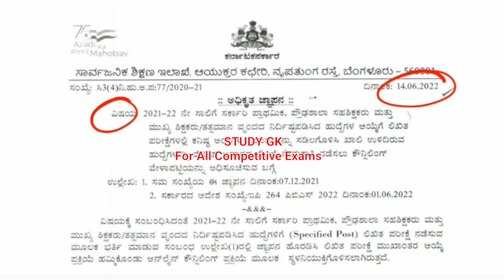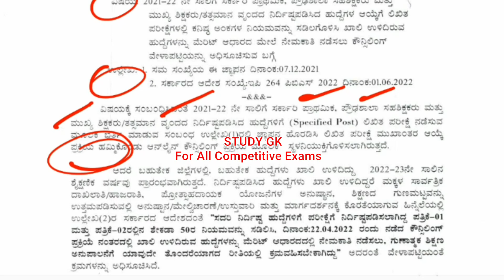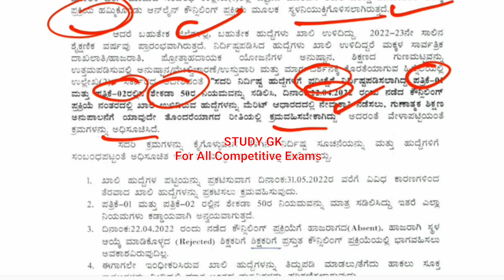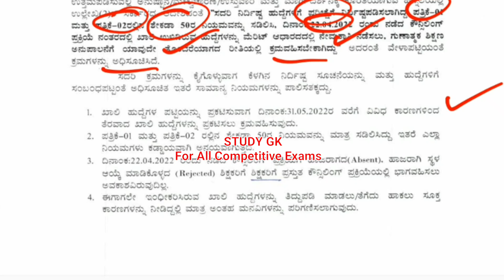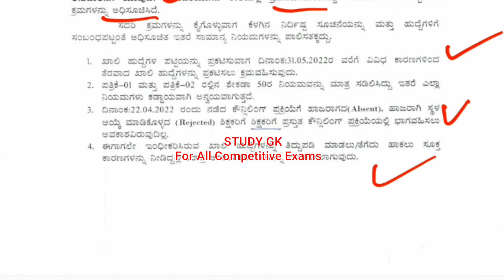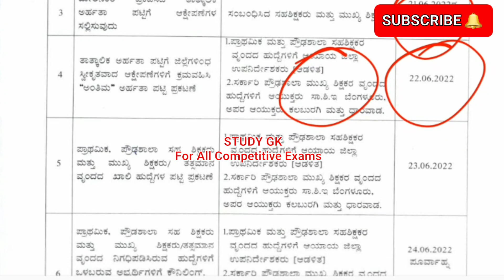Teachers Recruitment 2022-23 & 2021-22 on Merit list